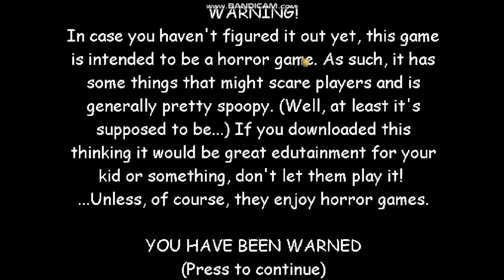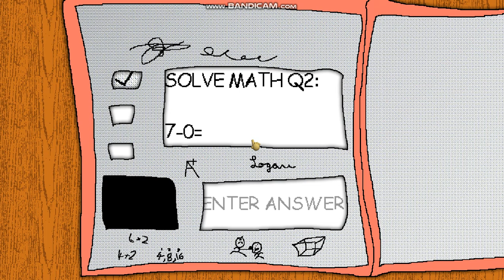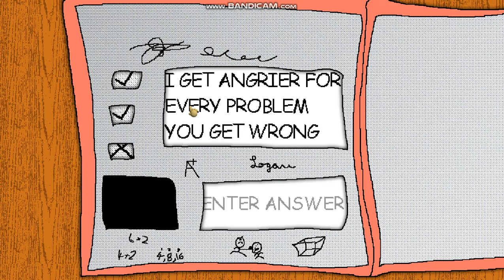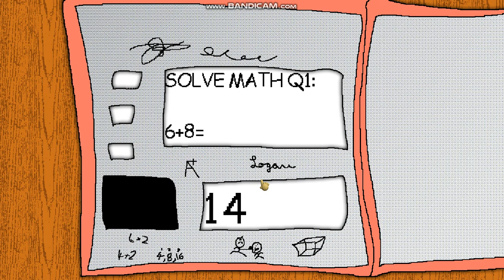Baldi's Basics OP Items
TOO Good